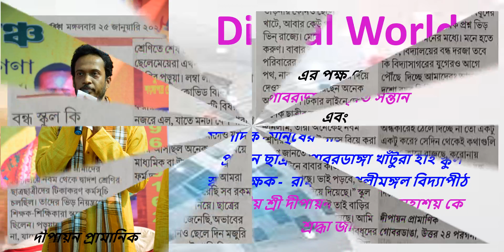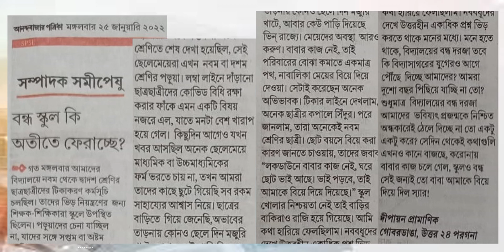গভীর সংকট!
Digital World